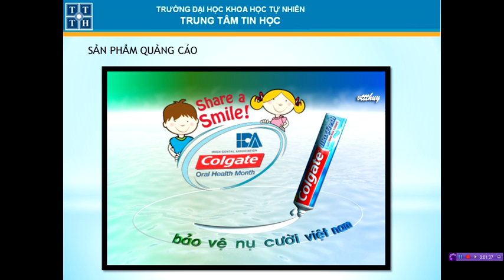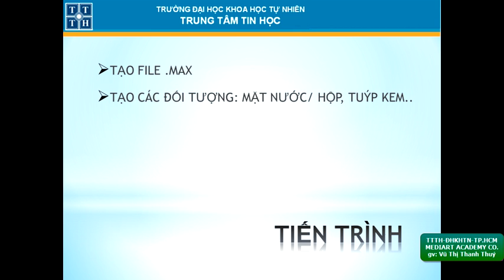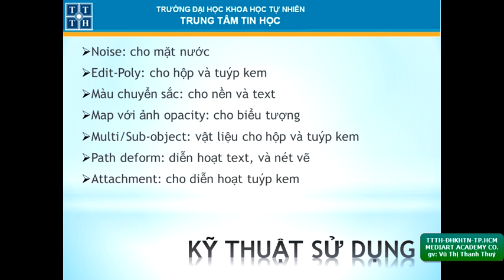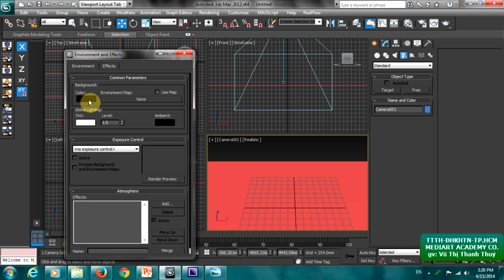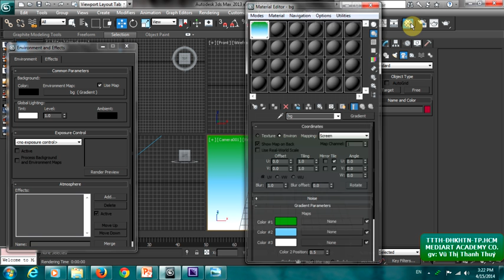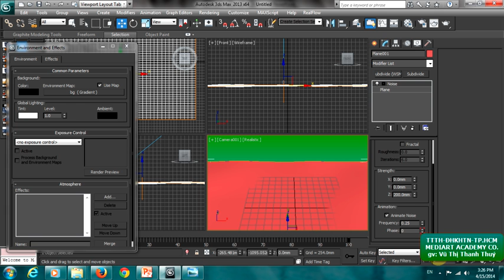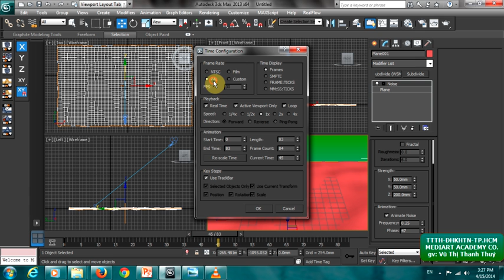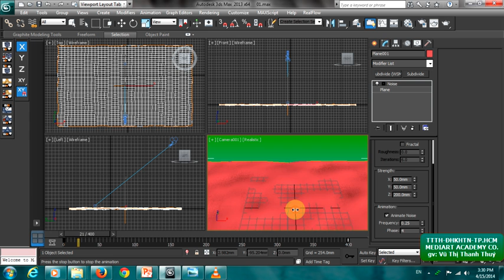Học Đồ họa 3D - Hiệu ứng 3D Animation tạo Clip quảng cáo kem đánh răng Part1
Clip hướng dẫn tạo Clip quảng cáo kem đáng răng với hiệu ứng Animation trong 3D dùng để dựng Clip quảng cáo, demo quảng cáo.
Thực hiện: Giáo viên Ngành Đồ họa - Trung tâm Tin học ĐH Khoa học Tự nhiên TP.HCM.
Phần mềm sử dụng: 3Ds Max.
Hướng dẫn bao gồm 4 phần, đây là phần 1.

Học Đồ họa - Video hướng dẫn các thủ thuật, công cụ từ cơ bản đến nâng cao, bài tập củng cố kiến thức liên quan đến lĩnh vực 3D, 3D quảng cáo và 3D thiết kế nội thất, Vray,...